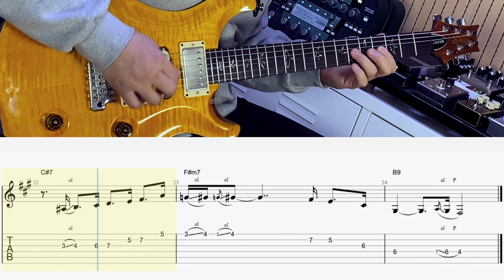Vincent Blue - Stupid by Funkyman + TABs